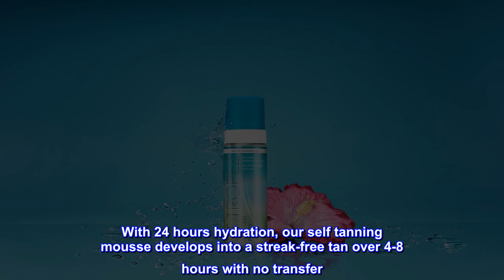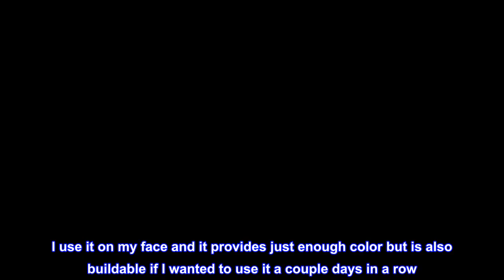Great product - St Tropez Self Tan Purity Bronzing Water Mousse, 100% Clean, Vegan Friendly Self Ta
Great product -  St Tropez Self Tan Purity Bronzing Water Mousse, 100% Clean, Vegan Friendly Self Tanner, Lightweight

St Tropez Self Tan Purity Bronzing Water Mousse, 100% Clean, Vegan Friendly Self Tanner, Lightweight Tanning Mousse with Tropical Scent, 6.7 Fl Oz
Achieve a natural looking sunless tan that lasts for days. This lightweight water tanning foam is infused with 100% naturally derived tanning agents that refresh and revive your skin, with no need to rinse off
With 24 hours hydration, our self tanning mousse develops into a streak-free tan over 4-8 hours with no transfer
Use our tan Applicator Mitt for trusted streak-free results and wait 60 seconds before getting dressed
Achieve a natural-looking medium tan that lasts for days, in just one application with our tropically scented Purity Bronzing Water Tanning Mousse.
This lightweight, clear water-to-foam self tanner is infused with 100% naturally derived and vegan-friendly tanning actives that refresh and revive your skin, with no need to rinse off.
For a wearable tan that can be applied day or night, with no transfer onto clothing and subtly develops into a streak-free tan over 4-8 hours.
This is a YES
It doesn’t smell weird like most sunless tanners and doesn’t streak. I’m pale and it’s not orangey on me at all. I use it on my face and it provides just enough color but is also buildable if I wanted to use it a couple days in a row. Will definitely buy again!